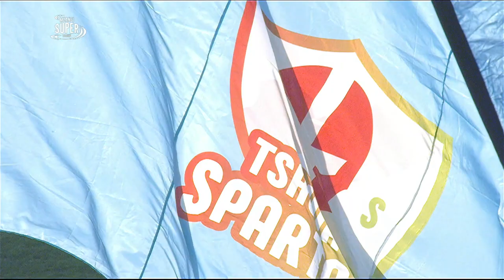Mzansi Super League Highlights | Tshwane Spartans vs Durban Heat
A rain affected match that did not see a result and Durban Heat are yet to score winning points this season.